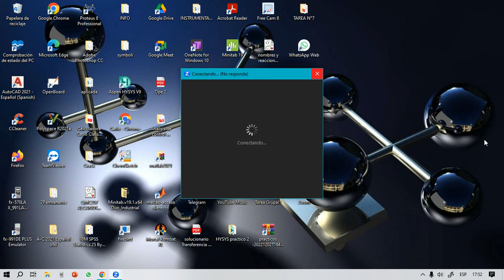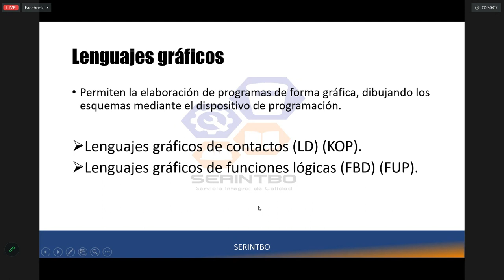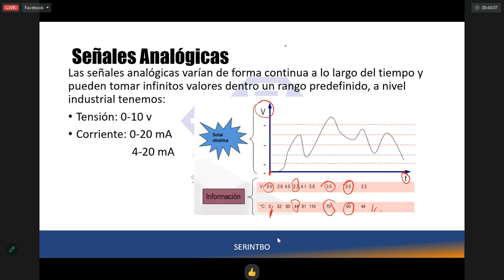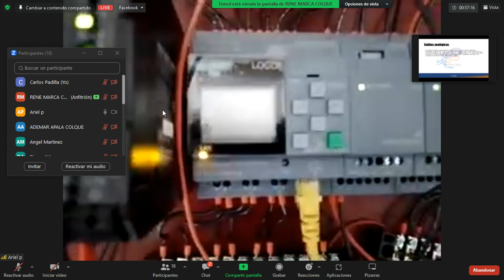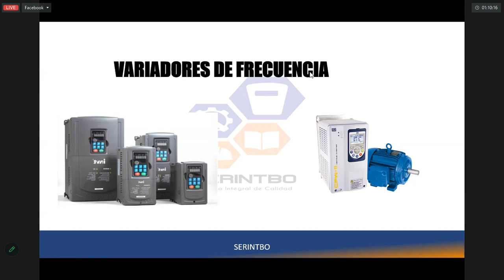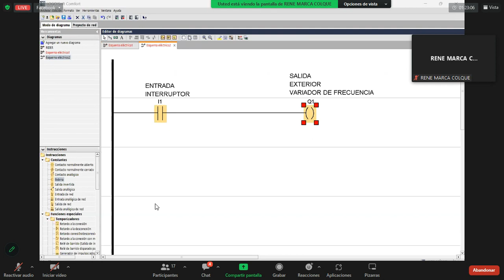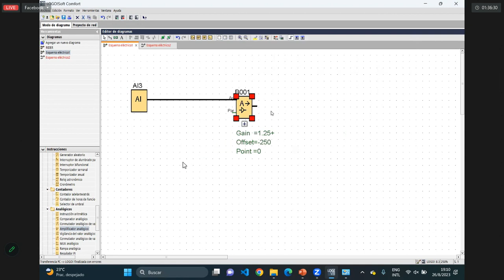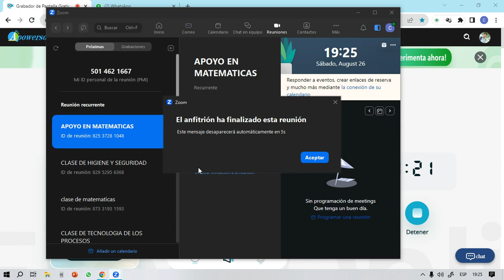taller de automatización industrial